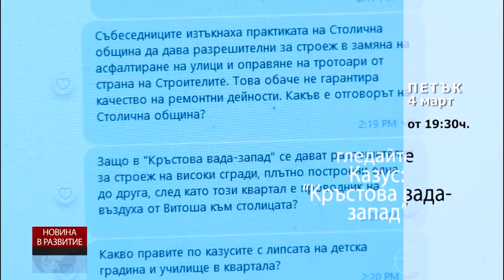НОВИНИ В РАЗВИТИЕ - Казус: "Кръстова вада-запад", 04 март 2022 от 19:30 часа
Кални улици, дупки, липсващи тротоари, остра нужда от канализация, сгради, запушили небето, автомобили, наблъскани един до друг без място за преминаване, липса на детски градини, площадки и учИлища.  Това е картинката, на която се натъква всеки, влязъл в столичния квартал „Кръстова вада - запад“. Жителите му протестират от месеци, без успех.  Защо кварталът е в такова състояние? От НОВИНИТЕ ДНЕС решихме да стигнем до отговор на този въпрос. Ще го чуете от представители на протестиращите, както и от централното ръководство на Столична община. Имало ли е натиск да не се организират демонстрации? Защо румънският град Клуж може да послужи за пример на „Кръстова вада-запад“?. Столична община отговори на въпросите ни по вайбър – какво предприемат от там? Как ще действат живеещите в квартала, ако не се намери изход от ситуацията?

Кога квартал „Кръстова вада-запад“ ще спре да прилича на швейцарско сирене? За да разберете, гледайте репортажа на НОВИНИТЕ ДНЕС на четвърти март, петък, в 19:30 ч, веднага след централната емисия новини.